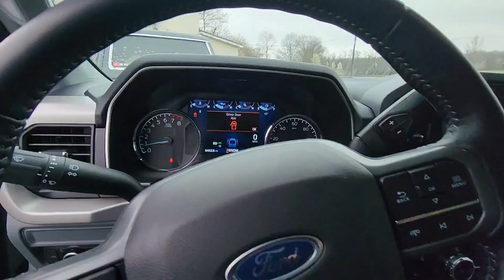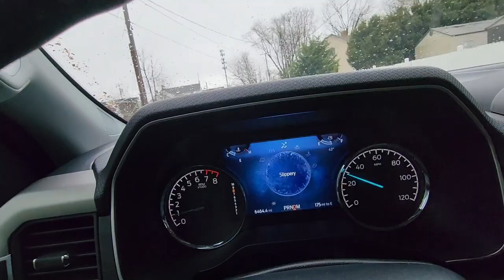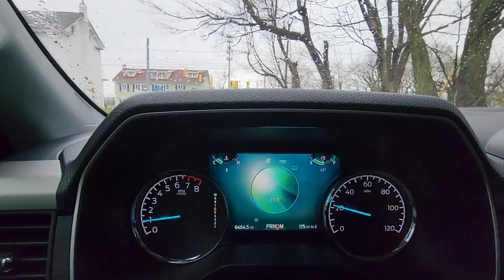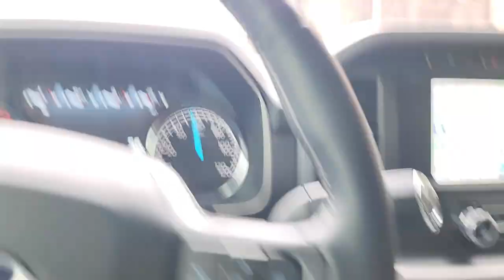RACE TRUCK DAY CONVERSATIONS 😎